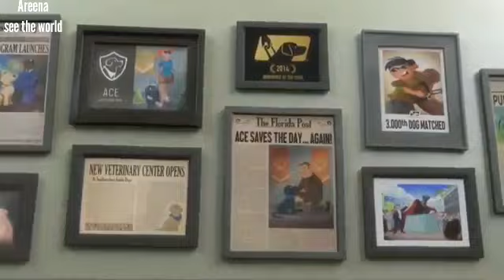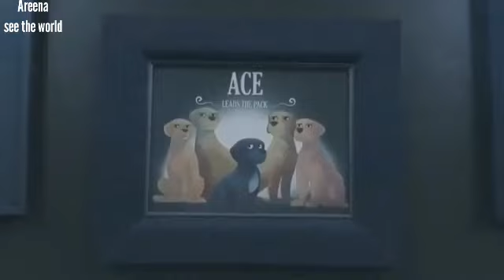lovely cute story of a adorable dog|| Story of our best friend|| my hard work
hello
my sweet supporters
thank you so much for always supporting me

please watch this short story full

then write a beautiful comment

I am waiting for your comment 😻

and please always be Happy

because happiness is part of our Beautiful life